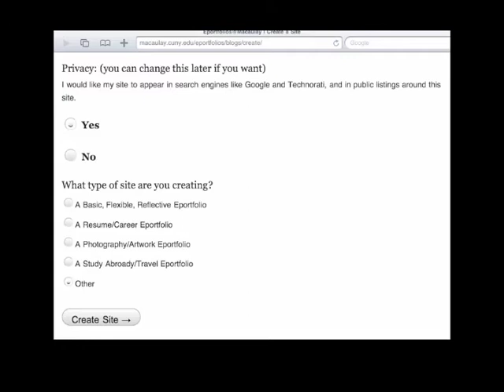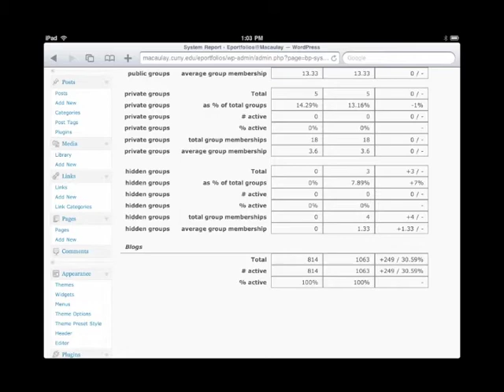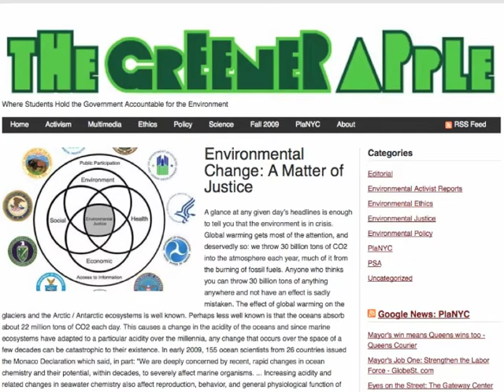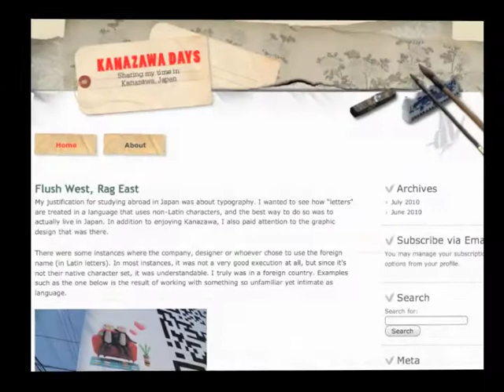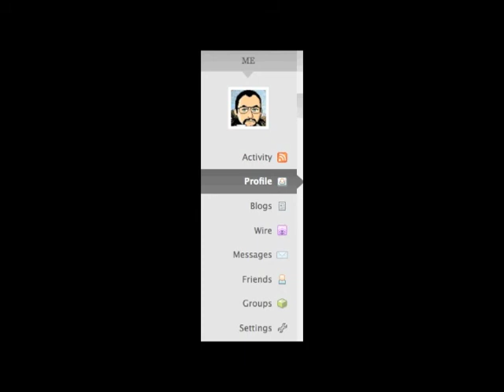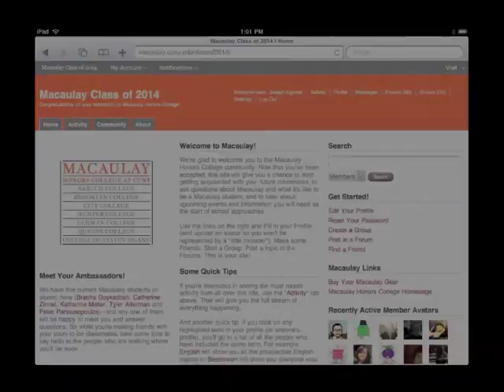Open Source and Open Directions: The Macaulay Eportfolios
An introduction to Macaulay Honors College's eportfolio platform--using WordPress.